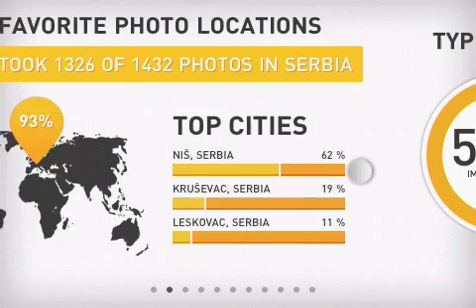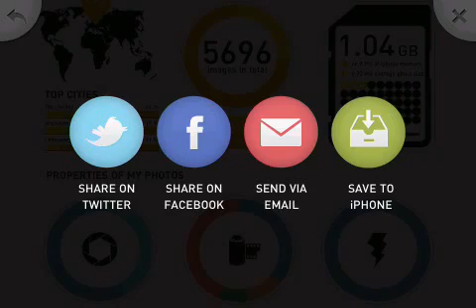Photo Stats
SmashApp -  Your daily dose of coolest apps for iPhone 4, iPad & Android

After a week of being New and Noteworthy app on 64 stores and featured by Gizmodo, Wired, The Next Web and many others the first infographic creator for iPhone has just become even better  now you can create infographics about all photos on your iPhone, not only those on the Camera roll.
Create cool infographics about how, when and where you take photos on iPhone. Visualize your iPhoneography habits, learn how to make better photos and show off photo skills to your friends.
If an image is worth thousand words how much is an infographic about all your photos in the Camera roll? You can get it for $0.99
It takes a single tap to generate the infographic and let your photos tell you�
What were the most interesting places where you took your photos,
Whether you are a night-life photographer or you prefer afternoon/morning to take your photos,
What were your most productive photo-taking days and months,
And a lot other technical things about your photos (ISO, shutter speed, flash) which will help you make better photos.
You can share any of those individual infographics via Facebook and Twitter, email it to your friends or save to iPhone. Or you can combine all these information and generate a cool full-size infographic like those you see in magazines and websites.
Finding out how your own photo infographics will look like is just a tap away.
As seen on:
Gizmodo: iPhone Your Main Camera? Photo Stats Is $1 Well-Spent, Then
Wired: Photo Stats Turns iPhone EXIF Data into Beautiful Infographics?
The Next Web: Create gorgeous infographics about your iPhone photos, with Photostats?
AppAdvice: Simple, elegant Camera Roll analyzer
Dear Future Astronaut team is working hard to bring you new features and make your iPhoneography infographics even cooler.

Note: Photo Stats works best with iPhone (3GS and newer) and iPod Touch (4 generation) devices. To create infographics about the location where you took your photos, location services must be enabled. Users who have beta iOS software installed on their device might experience certain problems using the app.